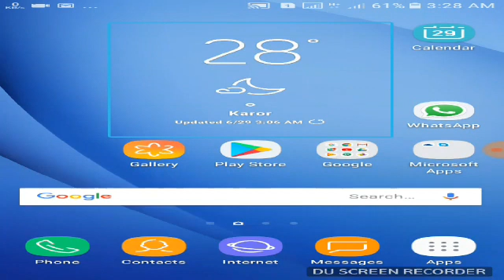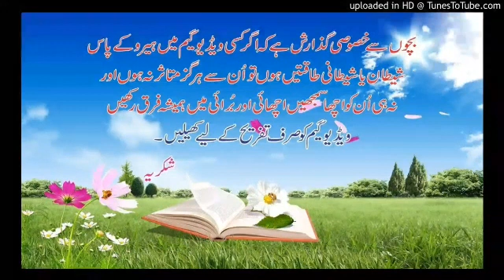How to become a beta tester of Android accessibility suite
Welcome to blind communication world! Assalamu Alaikum Wa Rahmatullahi Wa barakatuhu! Dosto aaj ki video main main bataunga k  talkback k beta tester Kaise Ban sakte hain! Friends Agar aaj ki video achi Lage toh like aur share Jarur karna! Aur Sath Hai Bell icon button par abhi click kar de! Checking join link
 G.co/talkbackbeta
Joine whattsapp groupe
Skype i-d
Arslanjutt405
Twitter par follow karain
 Bcw786